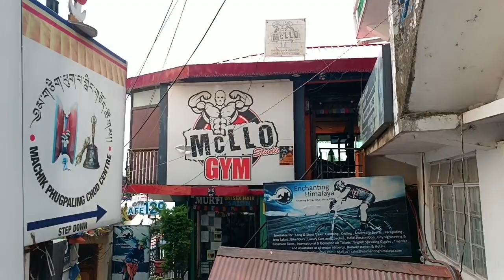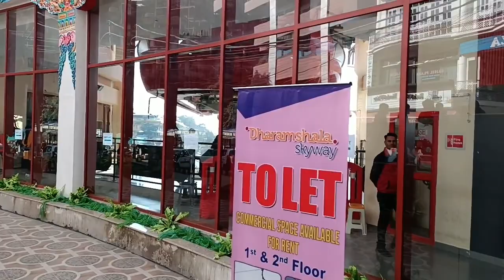MacLeod Ganj - przechadzka po miasteczku. Videoblog.